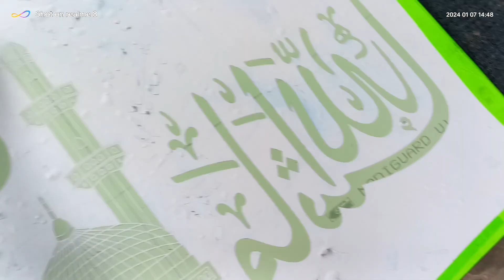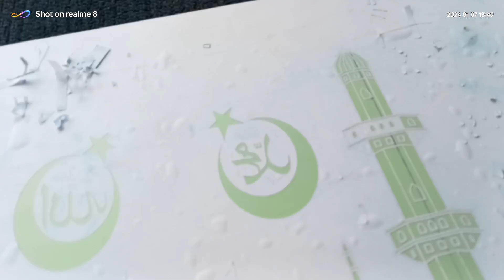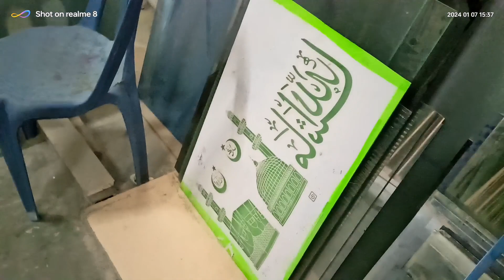Best experience vlog Aaj hum ne Ek naya design cut kiya bhai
mere channel
soiab vlog zone
m aap logo ka hardik swagat hai agar
jaroor kare aur channel pe
naye hai to channel ko subscribem karna
na bhule aurA icon ko dabana na
bhulethanks
bangalore city vlog in hindi
?si=sx8caUBjgXOMsmh bangalore city
vlog | bangalore travel vlog hindi
@soiab vlog zone

sourav joshi
sourav joshi block
सौरव जोशी
sourav joshi song
saurav sugam yadav
saurav yadav new song
sourav joshi new block
saurav hazarika
sourav joshi vlogs old
videos
videos
manoj dey vlogs dog
manoj dey vlogs sourav
joshi
manoj dey vlog kaise banaye
manoj dey vlogs marriage
manoj dey vlogs old video
manoj dey vlogs shaadi
manoj dey vlogs new home
manoj dey vlogs car
manoj dey
manoj jarange today live
manoj muntashir
manoj dey vlogs
manoj tiwari song
manoj baghel ke rasiya
manoj saru
GUDDU VLOGS
कमाई 3 लाख/महीना
manoj bajpai movies
manoj jarange
manoj tiwari bhakti songs
bhai finally elo kolkata II
saradin shopping and khaya
II kolkata te sobai mile onk
din por thaklam
ducky bhai finally maaz
safder
amit bhai finally prank total
gaming
finally bhai dubai chala gaya
style with shahar
finally ajjubhai face reveal
ducky bhai finally landed in
turkey
singapore
finally bhai bhai aa gaya
madina
finally bhai ka bday
celebration ho gya
ducky bhai finally meet
ashu plays
my new vlog sourav joshi
vlogs
in front of you all
by chhavi & kartik Il the
jaunpuriya vlogs
Il my vlog is
ll made
Il
my new vlog of cow mandi
2k23
my new vlogs 77
best experience video
best experience vincy soca
best experience vr
best vr experience 360
best vr experience 2023
best customer experience
videos
experience best version
best visual experience
movies
best headphone experience
best vegas experiences
best worship experience
best buy work experience
best swahili worship
experience
best work experience year
10
best work experience ever
f1
best work experience for
mba
best workaway experiences
best work experience
best experience in the world
canada
vlog video kam
vlog video
vlog video kaise banaye
छोटे चैनल को कब
PROMOTE
करता है ?
vlog video editing mobile
Chhoti I Love You
vlog video background
music
vlog village
new video
new virus in china
new vlog
new viral song
new vs old mashup
new virus update news
new version song
best experience with
headphones
best experience for belly fat
loss
best experience with
headphones songs
best experience for chest
best experience song
best experience for weight
loss
best experience movies
best experience resume
format
best experience for back
best experience certificate
format
new vlog
new vlog video
new vlog of armaan malik
design glass
design glass doors home
design gala
design glass bottle
design glass fitting
design gala cutting
design glass door
design glass painting
design glass drawing
design gala blouse
experience vlog
experience vlogs rc
experience vlog
experience vlog channel
rhinoplasty experience v
cuet experience vlog
delivery experience vlog
tamil
ssb experience vlog
horror experience vlog
my new vlog
vlogs
my new vlog 2023
2k23
my new vlog on youtube r4
roman vlogs 2m funny game
enjoy with friend viral this
vlog
my new vlog//my new video
experience ludovico einaudi
experience
experience piano
experience song
experience japan
experience certificate kaise
banaye
experience slowed
experience certificate
format
experience violin
experience letter format
experience vlog
experience vlogs rc
experience vlog channel
rhinoplasty experience vlog
cuet experience vlog
delivery experience vlog in
tamil
ssb experience vlog
horror experience vlog
work experience vlog
delivery experience blog
vlogger roast
vlogger bulbul
blogger
blogger se paise kaise
kamaye
vlogger varun
vlogger mitu
blogger baba
blogger tutorial for
beginners
vlogger bird
vlogger king
vir vlogs
viral vlog
vir vlogs 007
viral vlogger
viral vlog music no
copyright